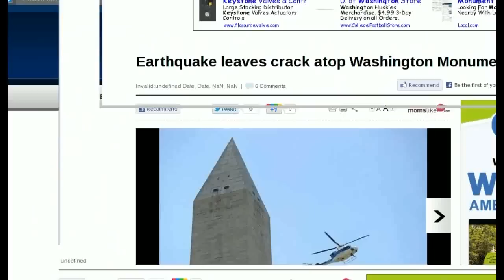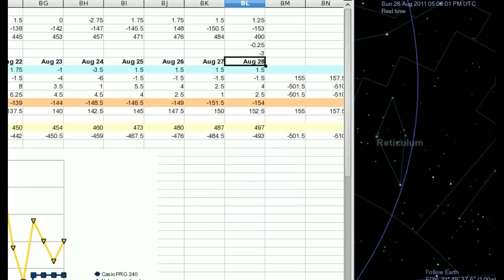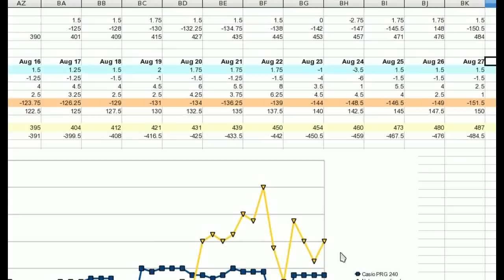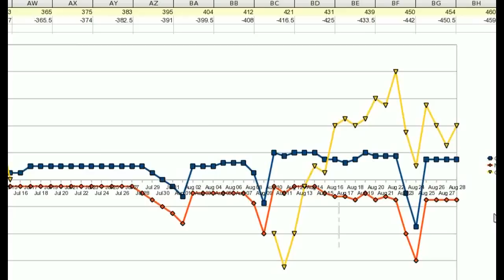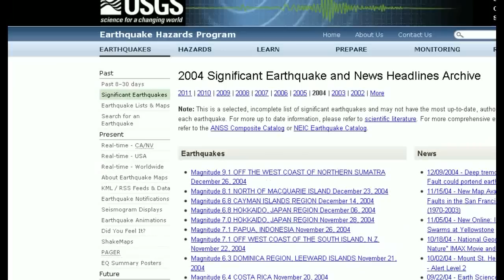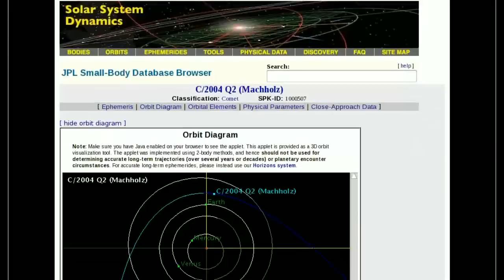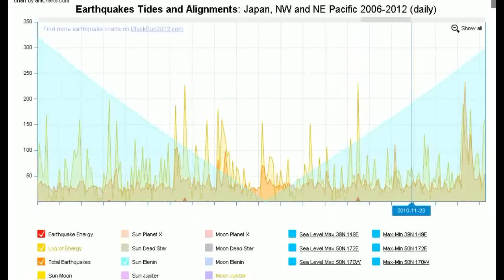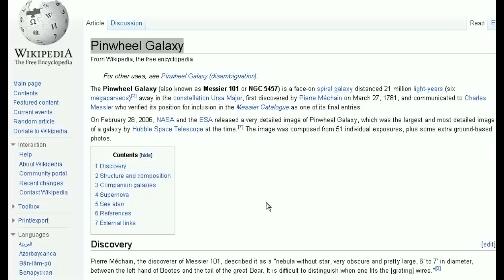Earthquakes Comets and Alignments part 1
Made this video more than 24 hours ago and news has just come in that comet Elenin is breaking up.

Since we now know comets are electrical charge carriers and the danger to us is when the energy that flows through the tail from the Sun inducts into the Earth Moon system. At this time it is too early to say if the breakup of Elenin is good new or bad news.

The breakup of Elenin may fit with the exploding star disinfo.

Don't take my word for it. It is time to check buy a few cheap $3 quartz clocks and check this observation out for yourself.

If the clocks begin to slow in advance of September 10 then be prepared for another round of earthquakes worldwide, they will first peak on Sept 10,11 They will then subside and build again as the Sept 26, 27, 28 crossing approaches.

Start preparing now. Find your safe place, get food, water and supplies along with seeds etc.

Metal objects may become very dangerous. Don't shelter under a tin roof.

Prepare to protect electronic equipment by wrapping them with foil, water proof bags and then bury them several feet underground in a place you can find them.